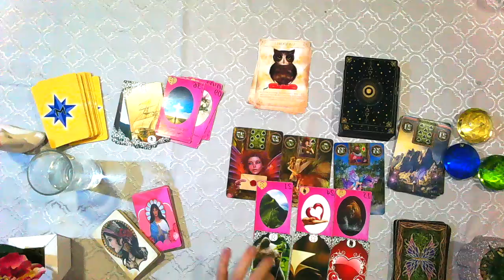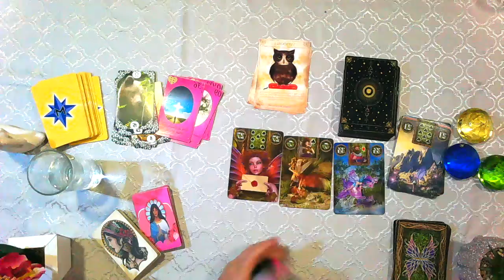horoscopododia de hoje │11 de Novembro │Sexta-feira│tarot │signo de hoje │Rainhadouniverso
Links Abaixo:
RAINHA DO UNIVERSO CONSULTAS PARTICULARES E TRABALHOS
ESPIRITUAIS.
LINK PARA CHAMAR DIRETO NO WHATSAPP DESDE JÁ GRATIDÃO POR FAZER PARTE DA FAMÍLIA ZURI !!

MINUTAGEM  DO VIDEO:
0:00:00 - ABERTURA E AVISOS
0:00:00- Áries
0:00:00- Touro
0:00:00- Gêmeos
0:00:00- Câncer
0:00:00- Leão
0:00:00- Virgem
0:00:00- Libra
0:00:00- Escorpião
0:00:00- Sagitário
0:00:00-Capricórnio
0:00:00- Aquário
0:00:00- Peixes